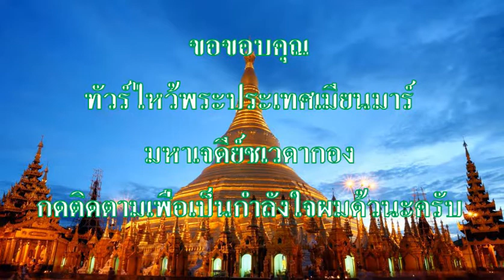มหาเจดีย์ชเวดากอง (ရွှေတိဂုံစေတီတေ) Shwedagon Pagoda | เจดีย์ทองคำที่ใหญ่และสวยที่สุดในโลก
เจดีย์ชเวดากอง (ရွှေတိဂုံစေတီတေ) ตั้งอยู่บริเวณเนินเขาสิงคุตระ เมืองย่างกุ้ง ประเทศพม่า โดยคำว่า "ชเว" (ရွှေ) หมายถึง ทอง, "ดากอง" (ဒဂုံ แผลงเป็น တိဂုံ) คือชื่อดั้งเดิมของเมืองย่างกุ้งเชื่อกันว่าเป็นมหาเจดีย์ที่บรรจุพระเกศาธาตุของพระโคตมพุทธเจ้าจำนวน 8 เส้น ยอดสุดขององค์เจดีย์บริเวณลูกแก้วหรือหยาดน้ำข้างประดับด้วยเครื่องประดับต่าง ๆ และเพชร 5,448 เม็ด ชั้นบนสุดมีทับทิม 2,317 เม็ดและเพชรเม็ดใหญ่ 76 กะรัต เพื่อรับลำแสงแรกและลำแสงสุดท้ายของดวงอาทิตย์ ผู้ที่เข้ามานมัสการหรือเยี่ยมชมจะต้องถอดรองเท้าทุกครั้ง